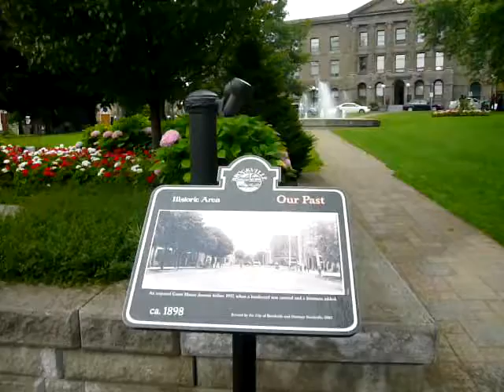городочки Канады Brookville